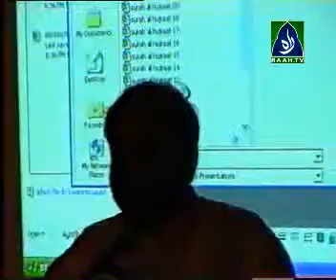Lecture Khawar Butt part 5